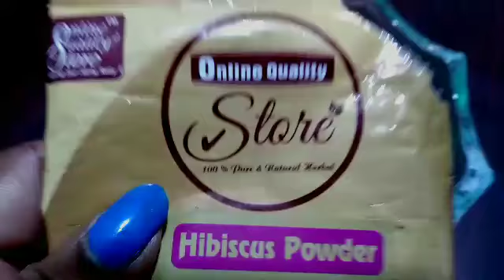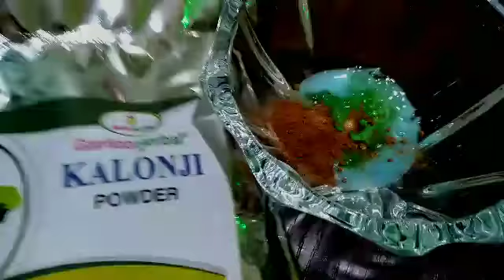Hair शैम्पू में 5 मिनट से पहले लगा लो सफ़ेद बाल जड़ से सारे काले न हुए तो कहना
10000%गारंटी से अपने सफ़ेद बालो को जड़ से हमेशा के लिए कला करें इस सालो पुराने नुस्खे सेबालकालाकैसेकरे

मैलेनिन का प्रोडक्शन बढ़ाने का सबसे असरदार रारिक, सफ़ेद बालो का ऊपाये, सफ़ेद बालो को काला कैसे करें, सफ़ेद बालो को काला करने का घरेलु तरीका, सफ़ेद बालो का इलाज, बालों की हर समस्या का इलाज, बालो को काला घना सूंदर बनाये इस ऊपाये से, white hair treatment, turn white hair to black hair naturally, baal kala kaise karein, safed baal kala karne ka tarika, safed balo ko kala karne ka gharelu upay, safed balo ko kala, sarso ke tel me bus milakar lga lo,

waterproof Remedy, सफ़ेद बाल
baal kala karne ka tarika
बिना कुछ लगाये बाल हमेशा के लिए काले |Safed balo ko kala karne ka tarika/ilaj |white hair to black

10000%गारंटी ना मेहँदी न तेल ना कलर

बिना खर्च सफ़ेद बालो को जड़ से काला करे शर्त लगती हूँ इसको लगा लो एक बार सफ़ेद बाल safedbaal, safedbalokailaj, shartlgalo बालकालेकैसेकरें viral bollywoidceleberities नारियल तेल में मिलाकर लगा लो